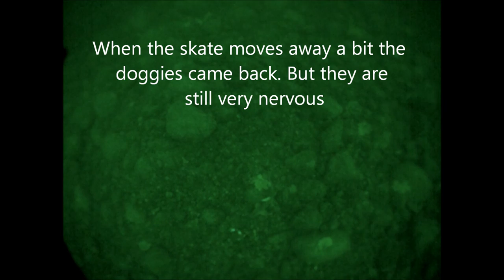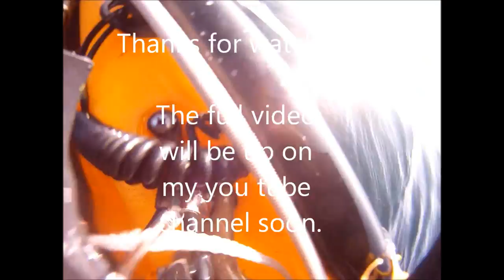Common skate on Gopro under water.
To use this video in a commercial player or in broadcasts, please email
This a video of a common skate taken on my gopro, trying to get my rig while I was fishing for spurdog and ling. Originally I was trying to get a spurdog on camera but it turned out way better with a fine skate posing for the camera. I will put the whole lot up as soon as possible. But here some in full hd for now.